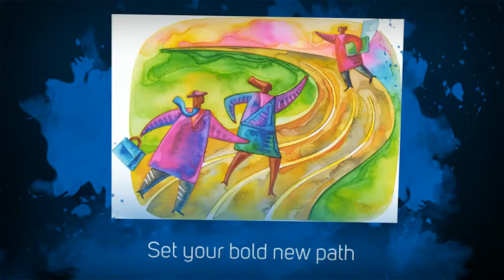Take Back Your Career Now!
The Career Game has changed. Learn what the new rules are. This is YOUR career. read my book "Take Back Your Career" and set a path to your breakthrough!